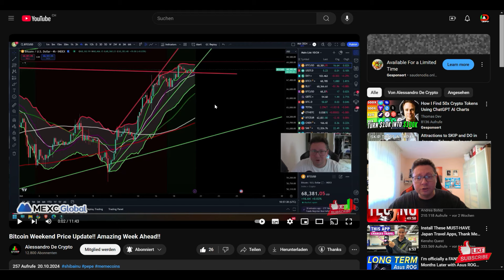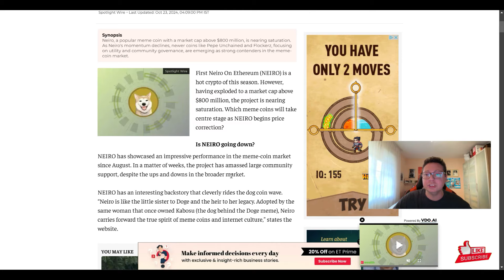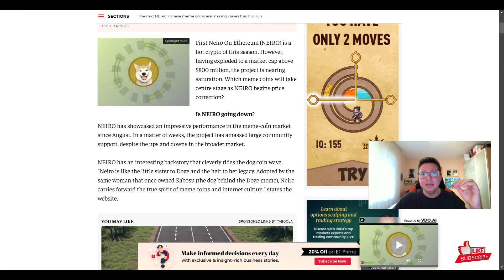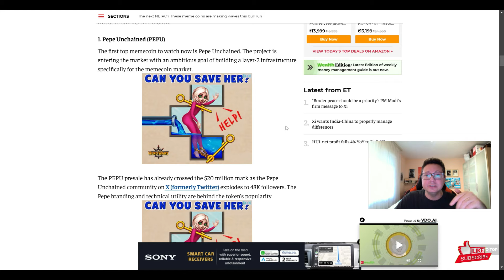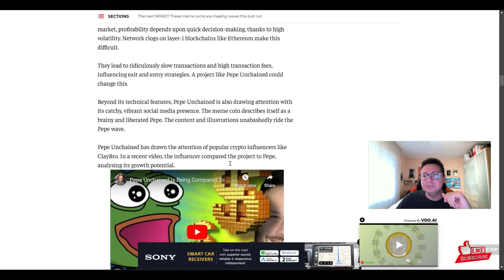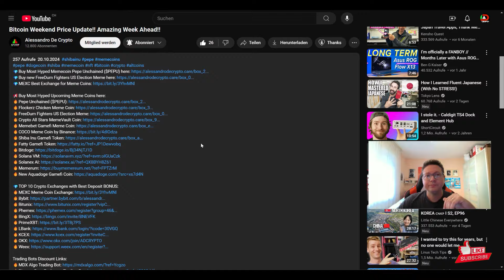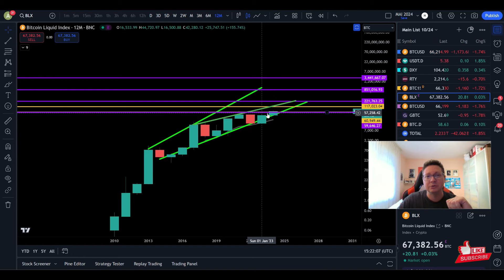Best Meme Coins To Buy For This Bullrun Until 2025!! These Altcoins Will Make You RICH!!